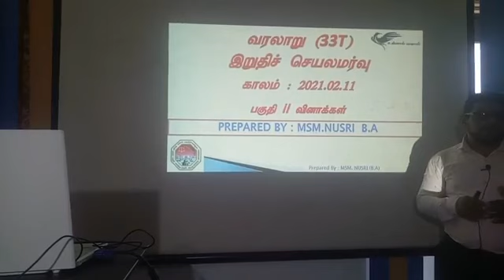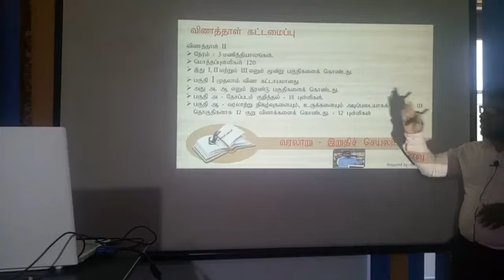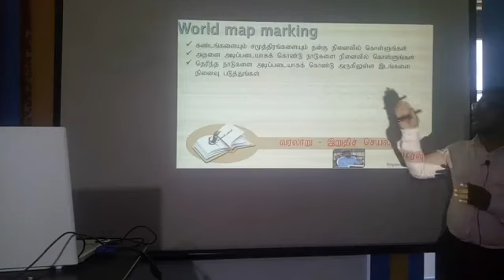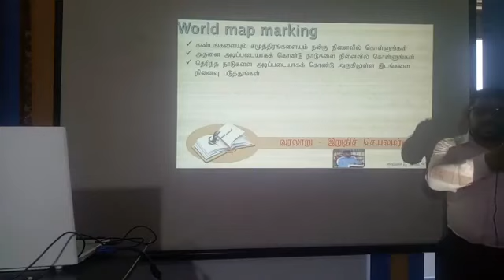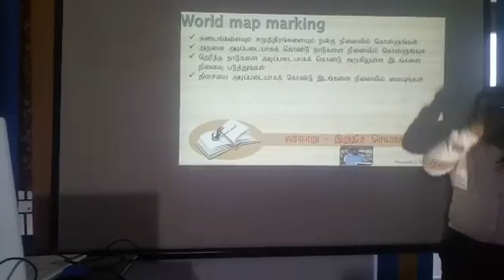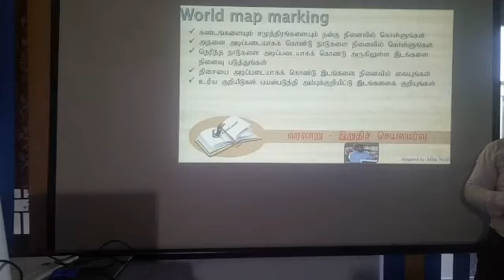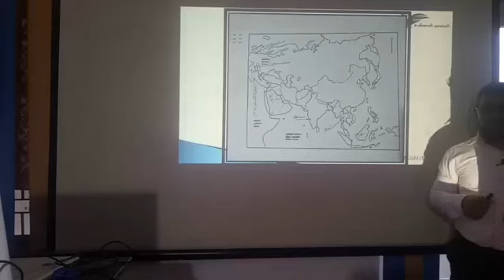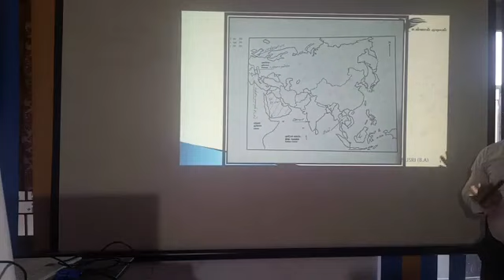க.பொ.த சாதாரண தர மாணவர்களுக்கான வரலாறு பாட செயலமர்வு 03 - ஆசிரியர் : MSM. நுஸ்ரி (B.A)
க.பொ.த சாதாரண தர மாணவர்களுக்கான வரலாறு பாட செயலமர்வு

ஆசிரியர் : MSM. நுஸ்ரி (B.A)

கிழக்கு மாகாண கல்வித் திணைக்களத்தினால் தயாரிக்கப்பட்ட முன்னோடி வினாத்தாளை அடிப்படையாகக் கொண்டு இச் செயலமர்வு காத்தான்குடி நகர சபையின் ஏற்பாட்டில் 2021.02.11அன்று இடம்பெற்றது.
பகுதி ii
1ம் பாகம்